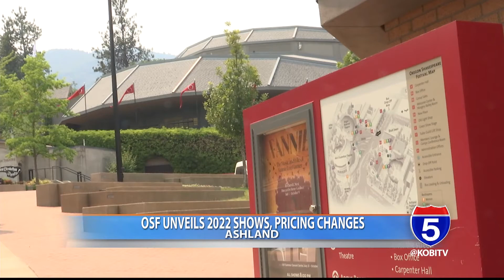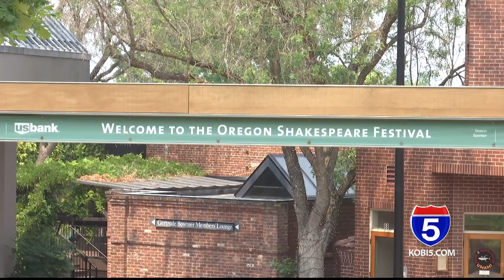Oregon Shakespeare Festival 'drastically' drops ticket prices among other new changes for 2022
The Oregon Shakespeare Festival unveiled sweeping new changes along with the announcement of its 2022 season on Wednesday.